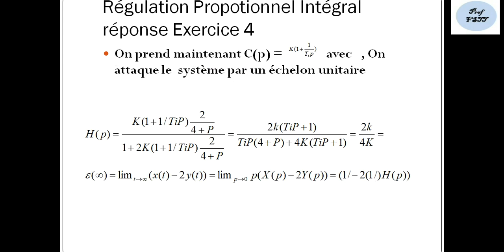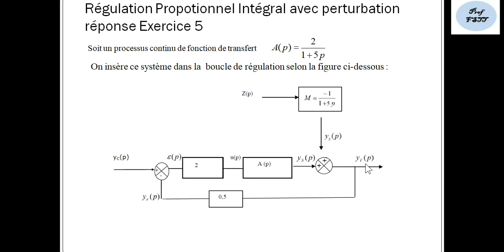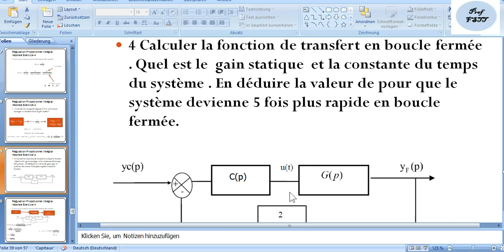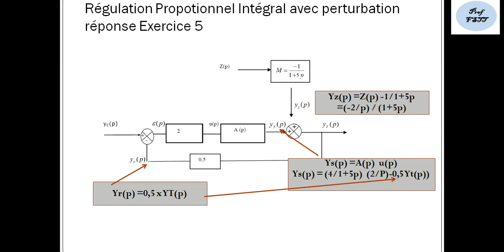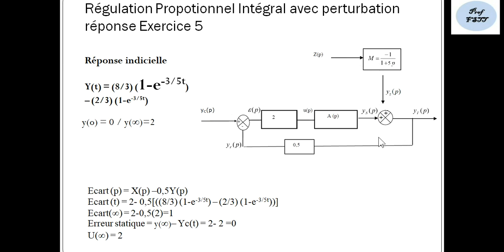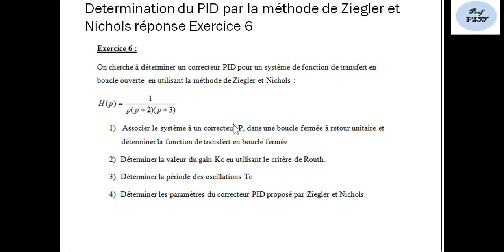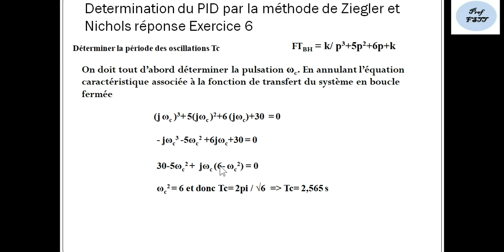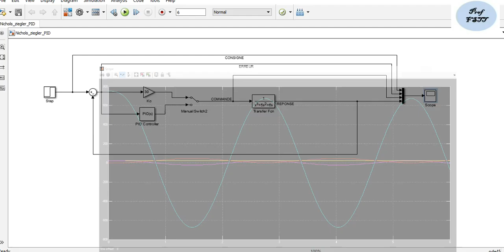Automatique TD calcule des paramétres du PID avec Ziegler Nichols en Boucle fermé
Une correction
Erreur statique = y(infini)-Yc(t) = 0 c'est faux...mais y(infini) - gain x Yc(t infini). l'erreur statique = Ecart = 1 en regime permanent .car il ne s'agit pas d'un retour unitaire.